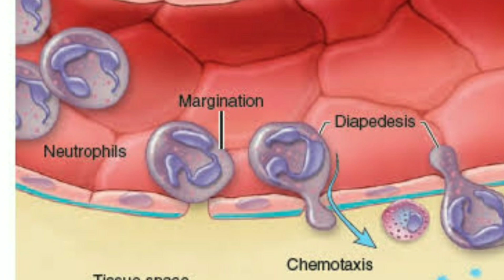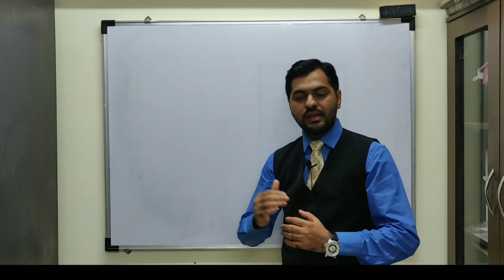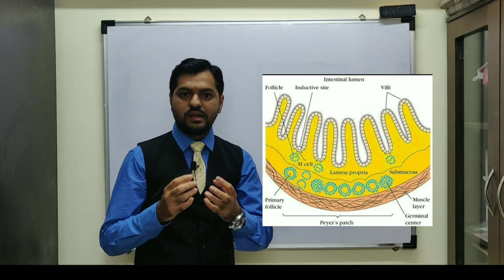White Blood Cells - WBC | BODY FLUIDS & CIRCULATION | Part 2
CIRCULATION | PART 2 | Blood Composition

White Blood Cells - Structure, Characteristics, Functions

Specialized Private tutions Coaching for Pre Medical Entrance exams NEET / AIIMS